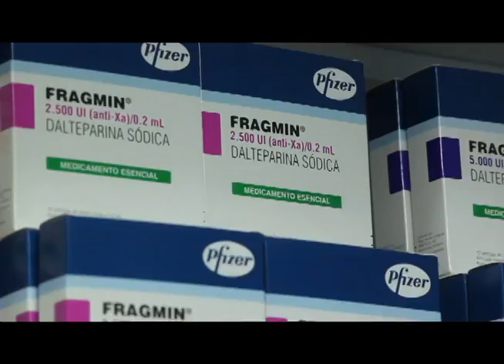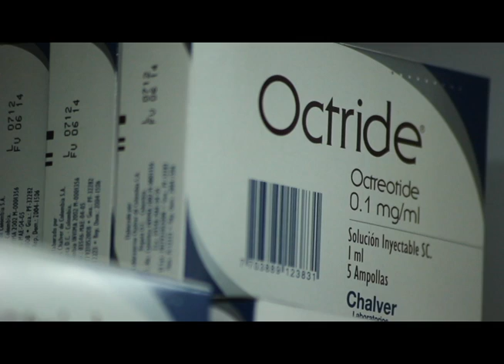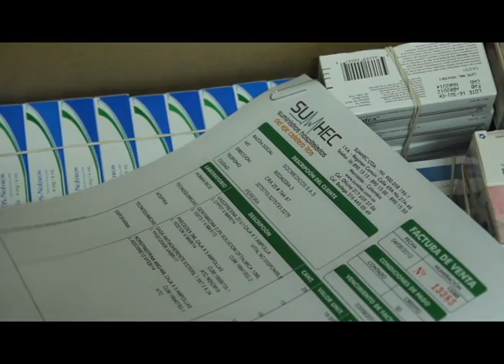Video Institucional SUMHEC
Video institucional de la empresa Suministros hospitalarios del Eje Cafetero